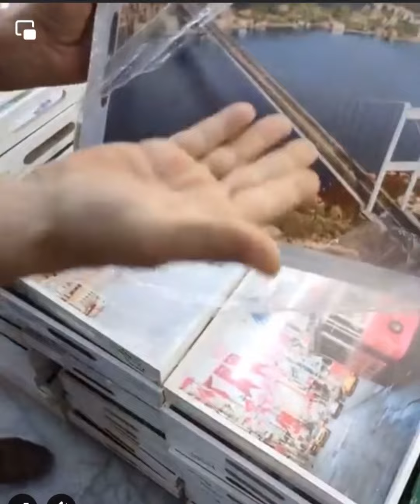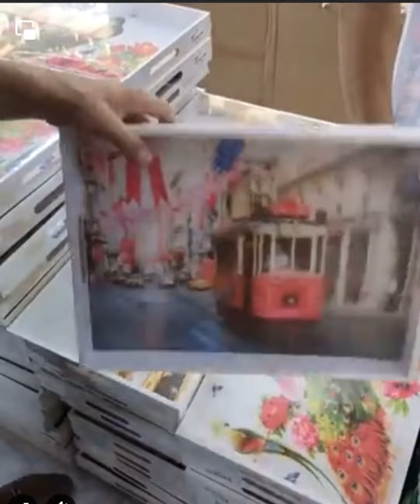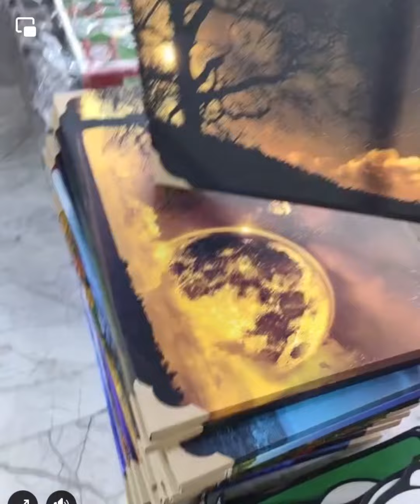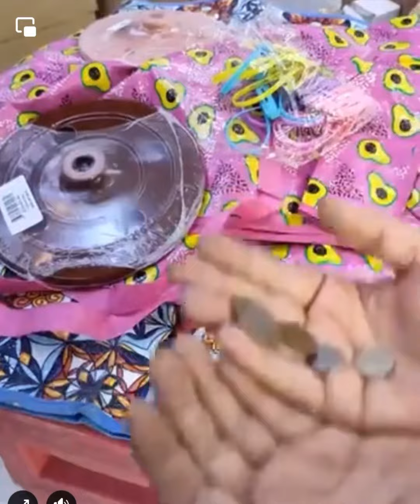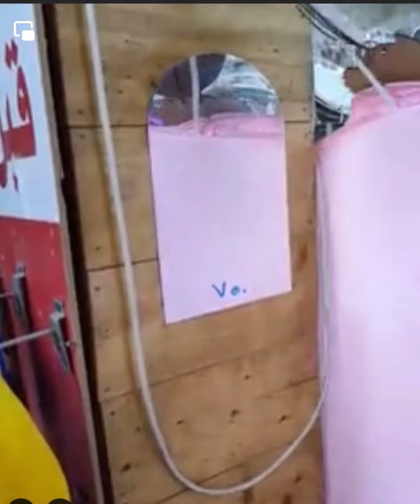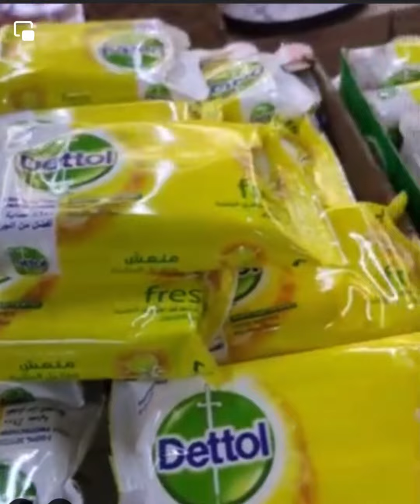جدوره صواني مواعين سلات شغلات المطبخ ملاعيب اطفال البيت الصيني بغداد الجديده